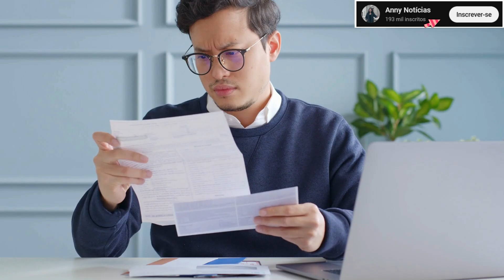ANTECIPAR IMPOSTO DE RENDA SANTANDER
Nesse vídeo você saberá como antecipar imposto de renda santander. Portanto, se você tem direito a restituição do imposto de renda e indicou a conta do santander no momento da declaração é possível antecipar restituição do imposto de renda santander e receber já o seu dinheiro.